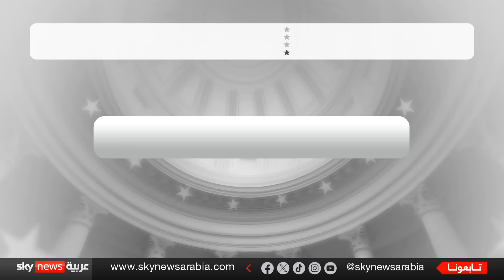سكرتير ولاية جورجيا يحمل روسيا مسؤولية التهديدات الأمنية الكاذبة بمراكز الاقتراع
انتشرت في الساعات القليلة الماضية عدد من الفيديوهات المفبركة والمنسوبة إلى وسائل إعلام ومسؤولين، وذلك بهدف الترويج لشائعات حول تهديدات أمنية ونزاهة الانتخابات قبل يوم من فتح مراكز الاقتراع. ويعتقد الباحثون أن هذه الفيديوهات قد تم إنشاؤها بواسطة مجموعة روسية لنشر المعلومات المضللة.

أهم الأخبار والتحليلات في الشرق الأوسط والعالم، نتناول الأخبار العاجلة وتغطيات حية لأبرز القضايا والموضوعات الراهنة، مع تحليلات عميقة وتفاصيل دقيقة لأحداث تهمك